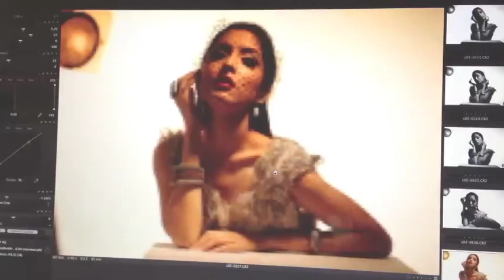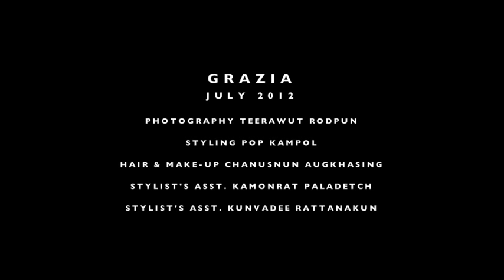GRAZIA | JULY 2012 | PINKY SAVIKA CHAIYADEJ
Pinky Savika Chaiyadej in Grazia (Thai edition) July 2012